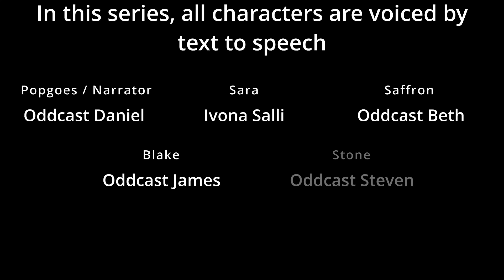Popgoes Arcade - Dead Forest #1 - West Forest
After breaking into Popgoes' Pizzeria, TheBluePlushtrap find an arcade cabinet that has been left on during the night, and he decided to play it

To past the time, you know

Songs used in this video:

Summer Whisper - Tomppabeats
Vaporwave mix - Kurdtbada (supposedly)